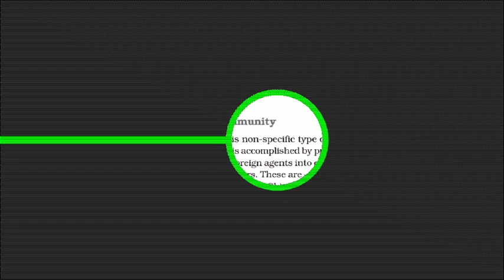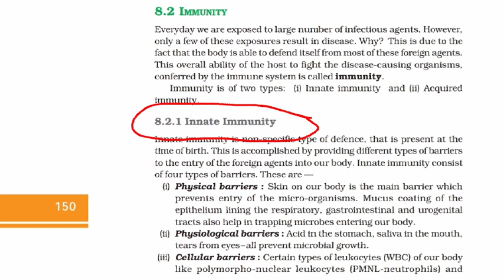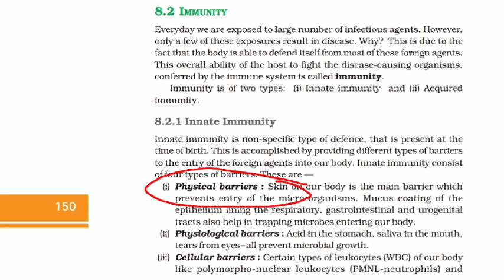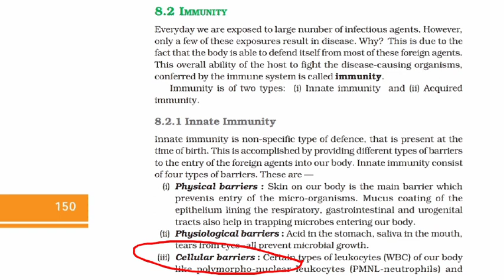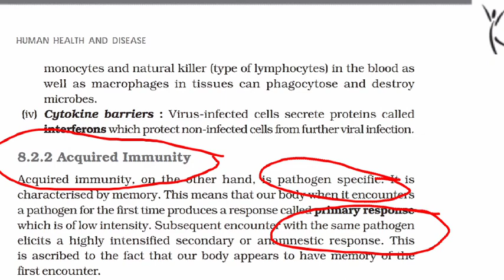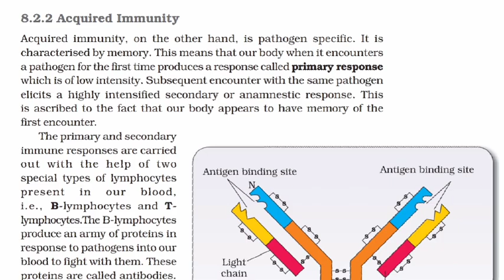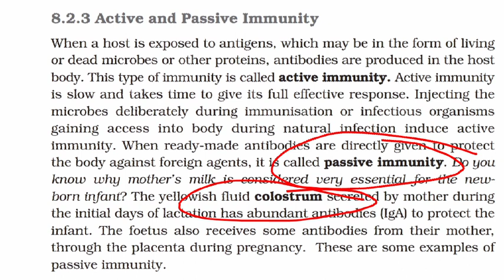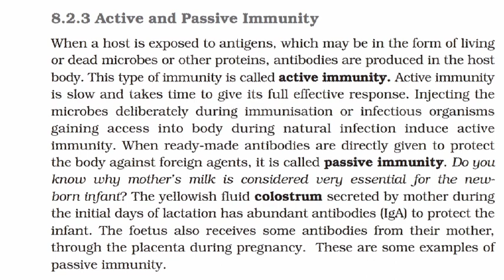Immunity,रोगप्रतिकार Human Health & Disease Part 3, 12th, NCERT, NEET, by Prof. Gajanan Kharat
Immunity, Pro GajananKharat